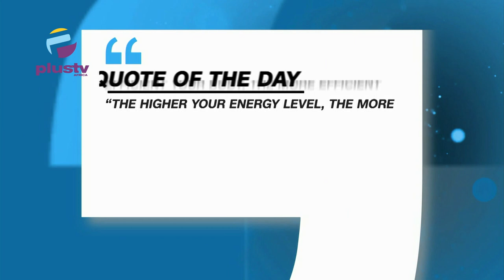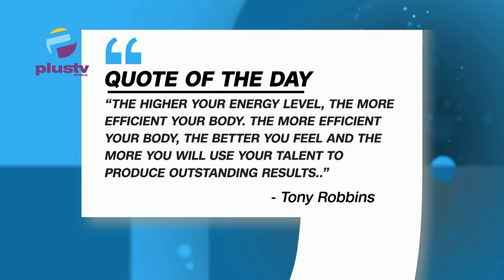Emefiele Forged Documents Used To Pay Foreign Observers $6.2m/Union Ban On Sachet Alchohol In Abuja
00:00 Intro
03:36 Emefiele Forged Documents Used To Pay Foreign Observers $6.2m
07:40 Union Protests Ban On Sachet Alchohol In Abuja, Gives NAFDAC 14 Days
10:50 UK Signs Deal To Allow British Lawyers to Practise In Nigeria